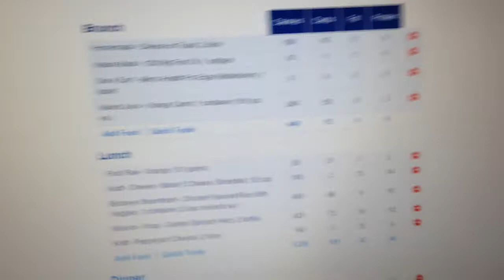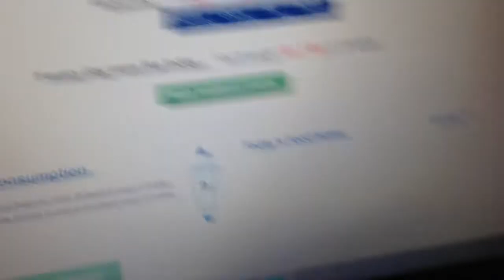Jax Fitness, Nutrition (injury) Vlogs: 9/1/2014 Day 22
Shortest Vlog but today I was the most active